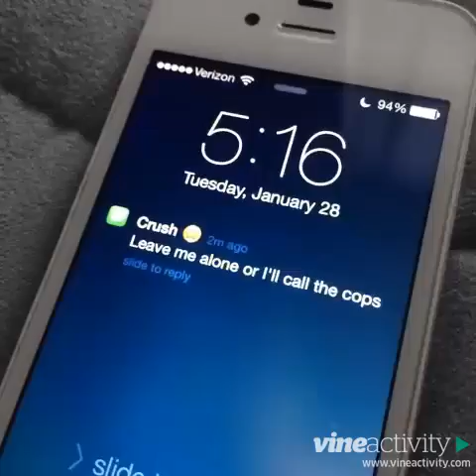Best Vines from Nash Grier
You are watching the compilation of some of the best vines from Nash Grier. Nash Grier is one of the top viners today. These vines are rated among the best as they have been revined and liked the most on Vine.